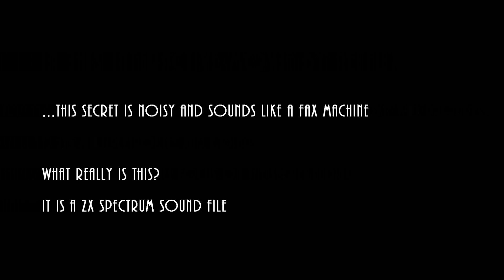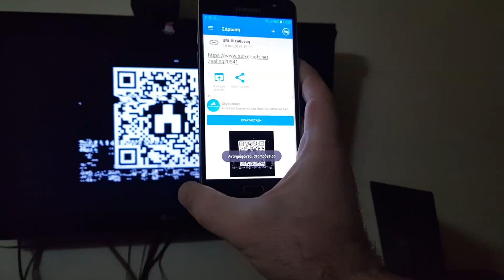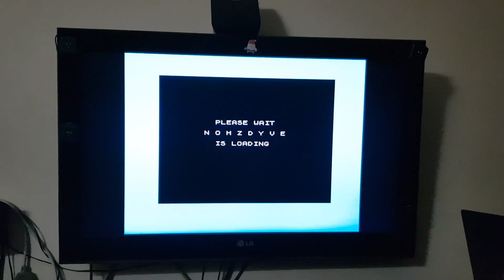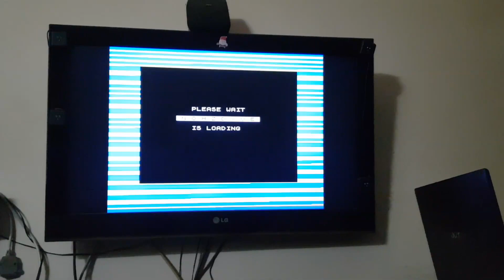Black Mirror Bandersnatch - Secret Ending Real ZX Spectrum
Secret ending is a data sound file for the Sinclair ZX Spectrum home computer that is used in this movie.
When you load it from an emulator or a real machine like in this case, the program gives you a QR Code.
If you scan it with your smart phone, it will lead you to Tuckersoft web page and you will download the game which is displayed at the beginning of the movie.
Also this game is loaded to the real machine here, enjoy.